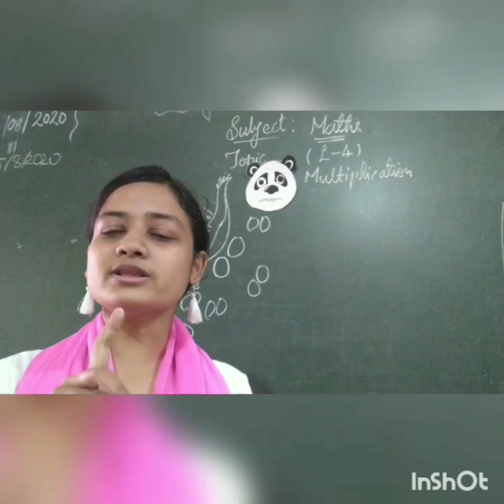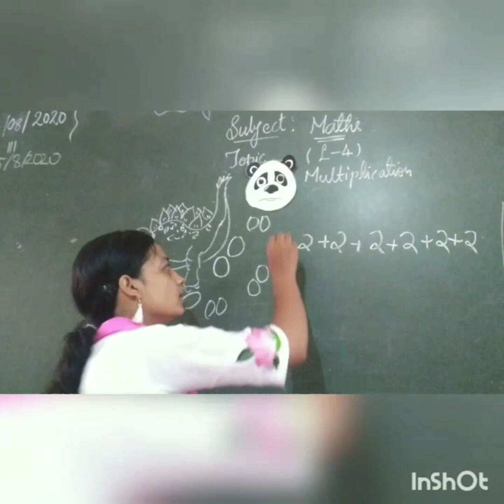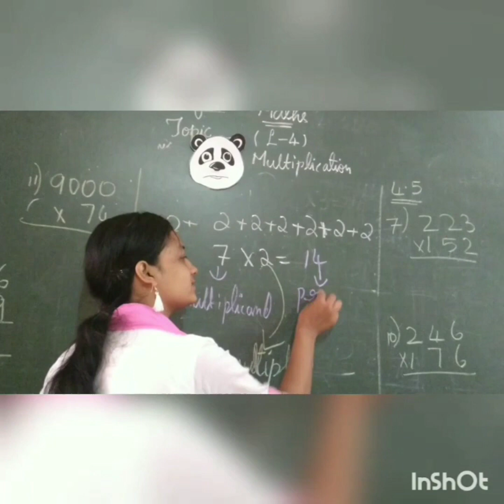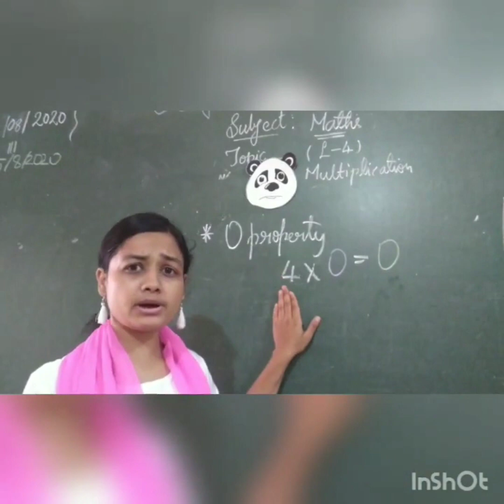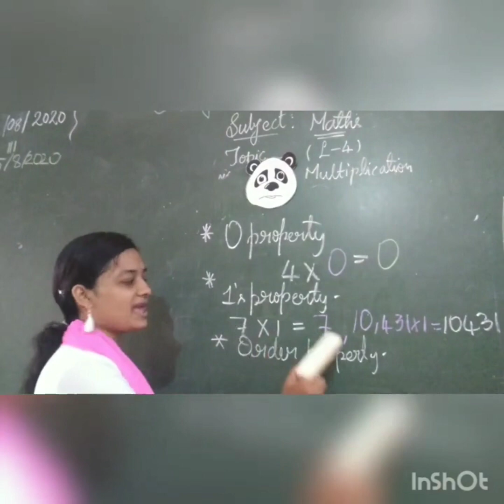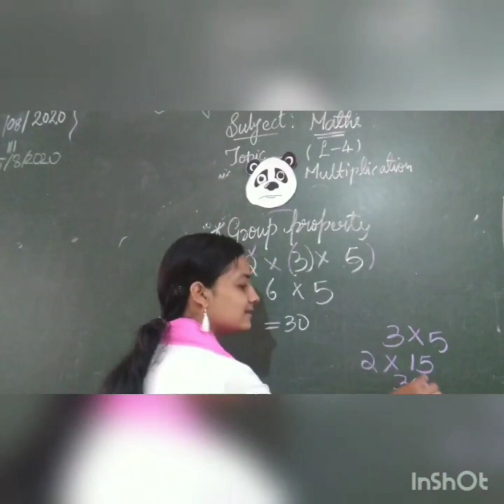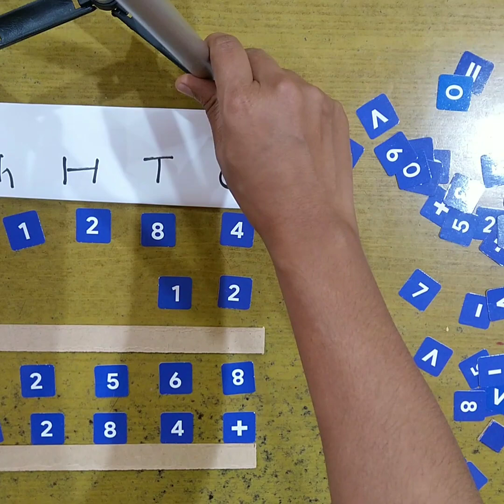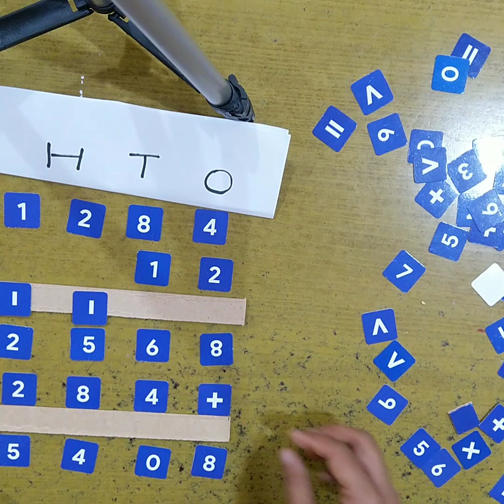Grade-5 Math (19-8-21)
Maths PRV